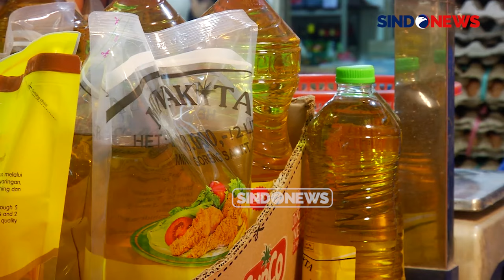Jelang Iduladha 2024, Harga Beras dan Telur Naik di Pasar Senen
Sejumlah bahan kebutuhan pokok masyarakat di Pasar Senen, Jakarta Pusat seperti beras dan telur mengalami kenaikan harga menjelang Iduladha tahun ini.

Sedangkan bahan pokok lain seperti minyak goreng, bawang putih, cabai cendurung stabil bahkan mengalami penurunan.

Salah satu pedagang di Pasar Senen, Rafli mengungkapkan, dirinya berusaha menjual dagangannya dengan harga yang masuk akal agar para langganannya tak berpindah ke pedagang lain.

"Beras naik dikit sama telur naik dikit, yang lainnya cenderung turun dan stabil. Beras naiknya sih cuma Rp500. Kita jaga market jaga harga saja," kata Rafli.